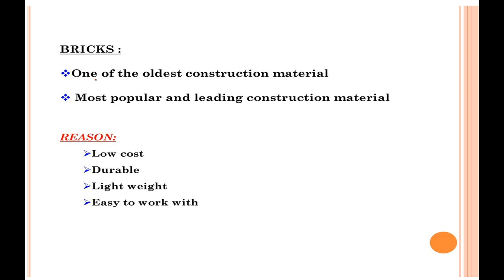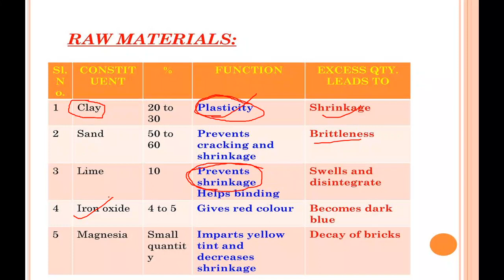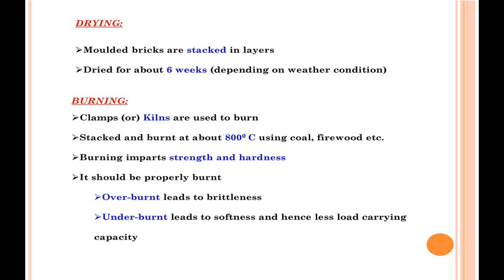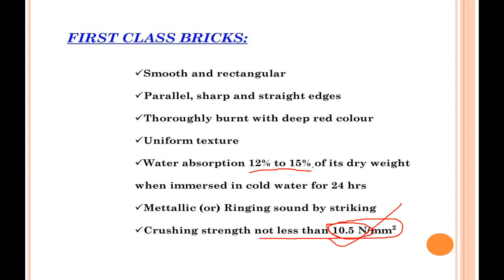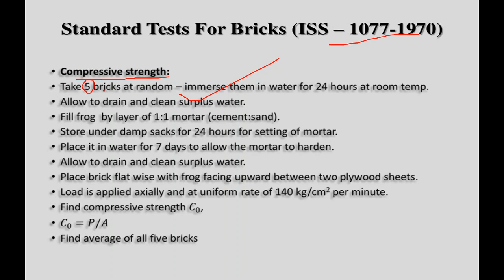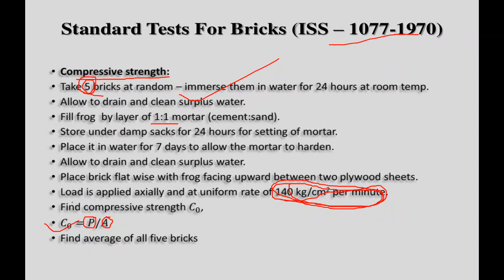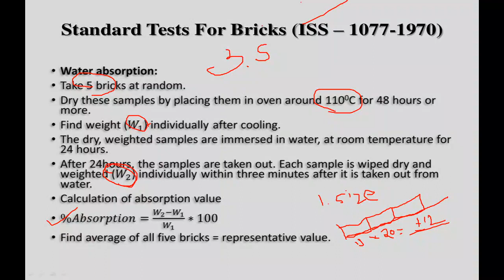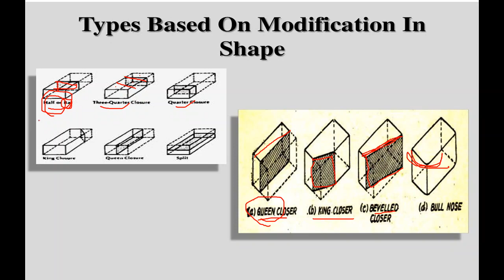Lecture 07/ GPSC / Interview / Civil Engineering/ Bricks and Type of test on Brick.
Educator Name : Ashish Ghava
Phn No. 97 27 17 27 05 ( Only What's up )

Lecture 07 : Types of test on Brick  Related Previously Asked GPSC Interview Question.

Description Of Today's Class :

Dear aspirants, here we are going to discuss important topic and fact which are useful for interview of the varies State Government Exam, specially useful for GPSC interview for the post of  Assistant Engineer, Dy. Executive Engg.,and Executive Engg.

Good luck.